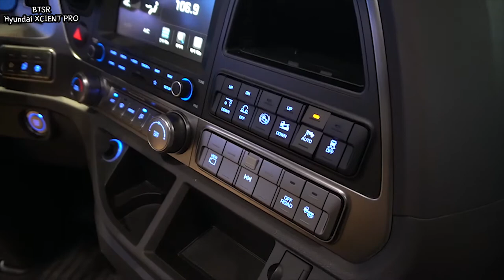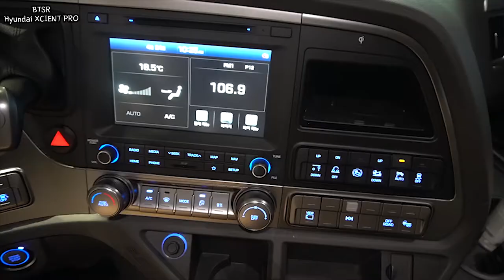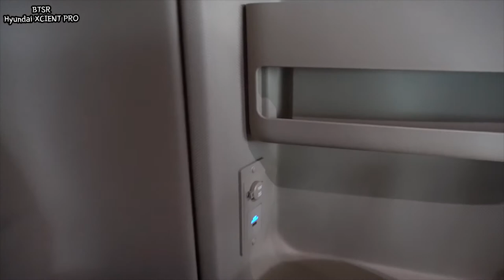Hyundai XCIENT PRO Ι Trucks with state-of-the-art features l Exterior, interior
Review all rides in the world. Cars, motorcycles, airplanes, bicycles, electric kickboards and so on. :)